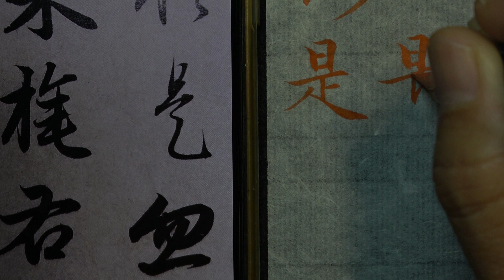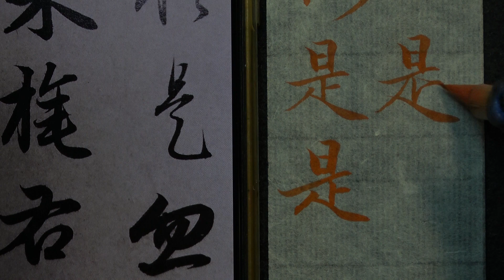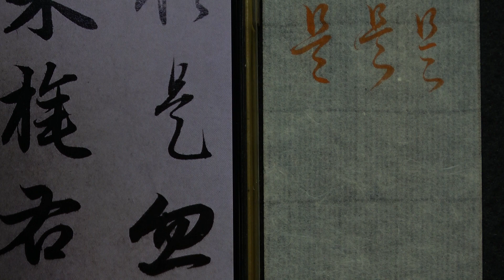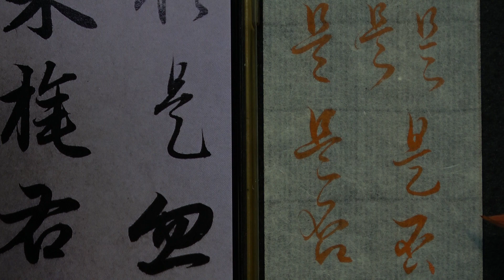趙孟頫 每日一字 0294是~全集04篇